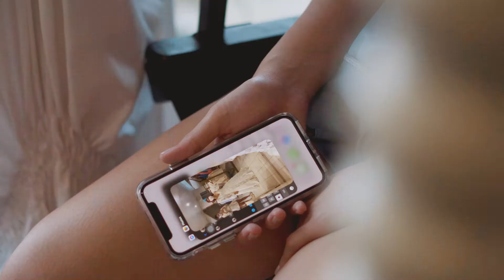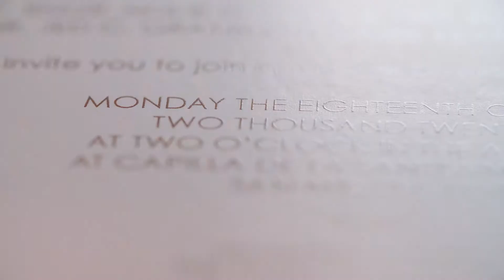The Wedding of Asefa and Alexi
"Finally, I am home." -Asefa

The Intimate Wedding of Asefa and Alexi | SDE

Coordination and Styling: Marvin Gomez
Venue: The Farm at Guinciaman | Kay Veloso Palisoc
Food & Tablescape: Mae Atillo Capucion
Couturier: Patricia Gavan
HMUA: Ariel Ortiz
Lights & Sounds: Bryan Vermug
Grazing Table: Mark Sherwin Cinco
Desserts & Wedding Cake: By Chef Yan
Photo: Rommel Cabrera
Event Host: Gillian Mae Gardiola - Villaflor
Acoustic Band: Lady Suzette
Cocktails: King Uy
Photobooth: Anvir Yu